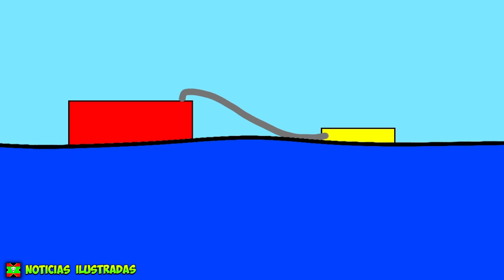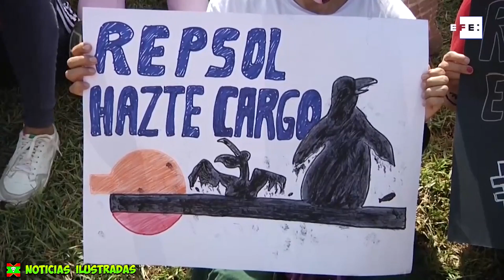PETROLERO de REPSOL la lía muchisimo en PERÚ 🛢️🖤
Problema con la empresa española en Perú por el bertido de petroleo el 15 de enero 2022

Al rato… chas! Llegan las corrientes producidas por el volcán, hacen que tanto el barco como la boya se muevan y en algún punto la manguera se rompe, tirando el petróleo al mar.  Oh Oh… Cuando consiguen cerrar las válvulas, Repsol informa al gobierno que tranquilooooss! Solo se habian derramado 0,16 barriles de petróleo, ósea unos 2,5 metros cuadrado.. Un pixel en el océano.  Y además ya está limpiado…
Lo que pasa que al día siguientes empiezan a llegar a las playas cercanas a saco de machas de petróleo, petando toda la zona de fango negro.  Oh dios tan poco petróleo puede hacer eso? Date cuenta que un barril son 158 litros. Así supuestamente solo debía de haber 25 litros de na.
Pues no! El gobierno se pone ha investigar y llama a Respsol: Cabroness que nos habéis timao! Y Es que en realidad se habian tirao al mar, unos 6.000barriles de crudo. Buass eso ya es la ostia! Son casi 1.000 toneladas de petróleo flotando por ahí. Con la tonteria
Repsol se defiende diciendo que todo es culpa del autoridades locales, que si les hubiesen avisado del posible tsunami como si que  hizo los gobiernos de los países vecinos como Chile y Peru, pues ellos habrían parado el bombeo. Y el Gobierno dice que es imposible que aquello petase por culpa del supuesto tsunami, que  no fue tan fuerte y además que Repsol tiene contratados satélites y toda la tecnología más puntera mejor que la que tiene Peru, así que ellos podrían haberse preocupado por si pasaba algo. Y encima que lo normal en estas operaciones es colocar una barrera rodeando la zona, por si pasa algo. Pero Repsol puso una to pequeña de 500m que no cerraba el circulo.